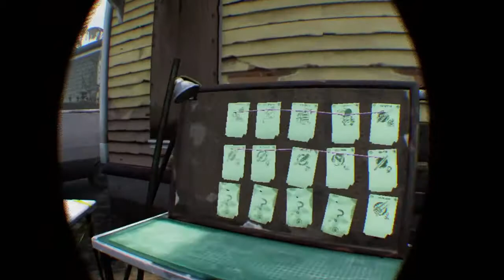Walking Dead Sinners & Saints: Herausforderung "Memorial Lane" Strategie zu über 15.000 Bitcoins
Walking Dead Sinners & Saints (PS-VR)
Herausforderung Modus: Memorial Lane
Bevorzugte Waffen:
-) Bogen (ideal Verbundsbogen)
-) Hackbeil
-) Richter (DLC und nur Welle 1-3)
-) 4. und Schmerz oder Saimrs Hand

an 18:31 ist ein Cut von Welle 7 auf 19 weil das Video sonst leider vieeeell zu lange dauern würde🙈

Hey,
Hier meine Strategie zum abschließen des Herausforderung Modus "Memorial Lane".
Man findet in jeder Map bis zu 3 "Besondere" Baupläne, diese droppen allerdings Random und man weiß nicht was man findet. Ich habe jedesmal neu gestart, wenn ich nicht eine der beiden folgenden Waffen gefunden habe:
4. und Schmerz oder
Saimrs Hand
Da sie das bekämpfen der Zombies ab Welle 16 einfacher macht.